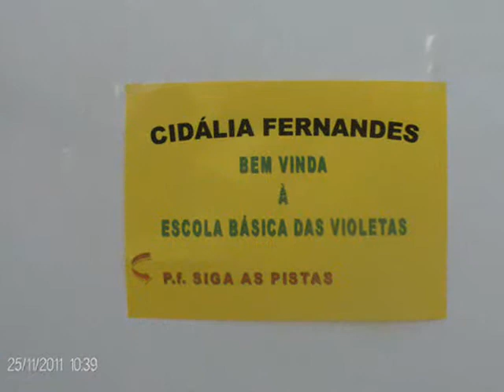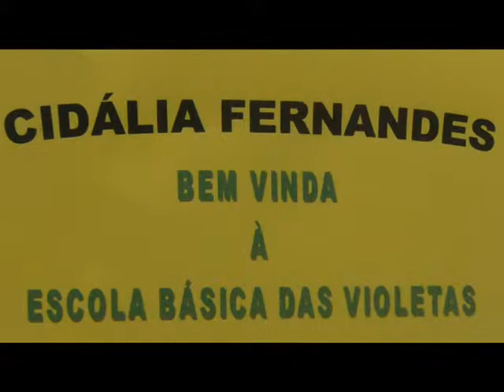RECEPÇÃO A CIDALIA FERNANDES JARDINS E 1º ANOS